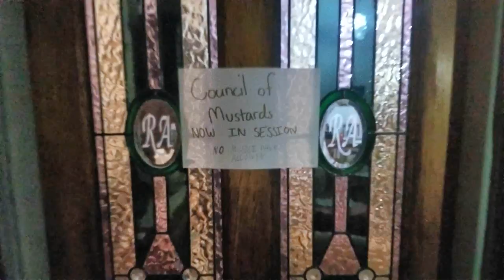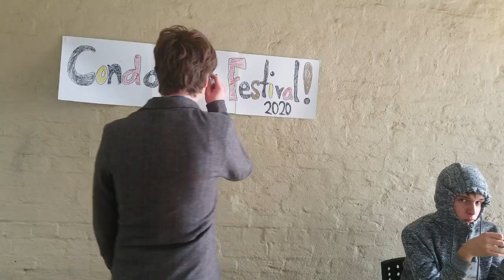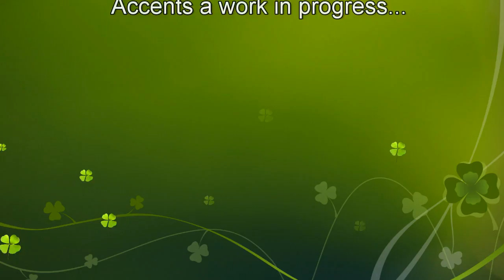The Mustard Skit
The annual condiment festival is fast approaching, and the Mustard Council is IN SESSION to work out who will represent the name of mustard at this years event.

A lovely bit of nonsense.
I know this isn't my normal content, but I really love sketches and skits, and hanging out with my siblings and cousins.
All our accents were a bit rusty, but hopefully they'll improve with time! (as hopefully will the filming :P )

My blog post (yes I now have a blog...well by that I mean I've finally done something with my blog which has sat there for years)

Video editing tool being this wonderful program CyberLink PowerDirector 14
This video was filmed on a samsung galaxy s8 camera.